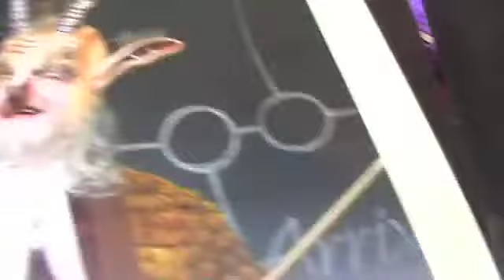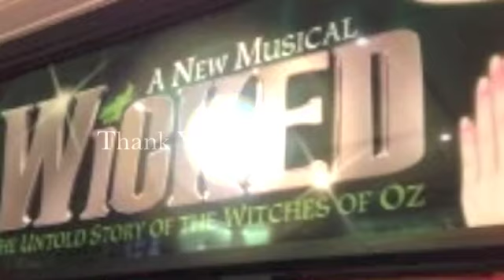London and Wicked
we went to London and saw the most Amazing Show EVER!